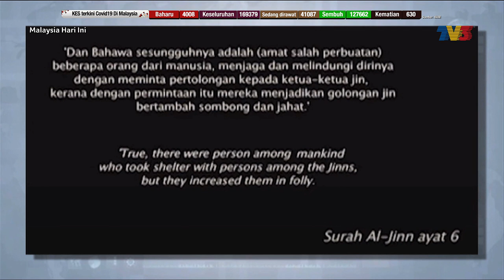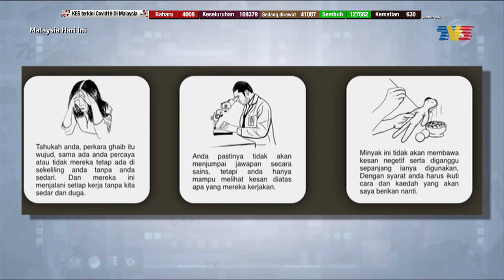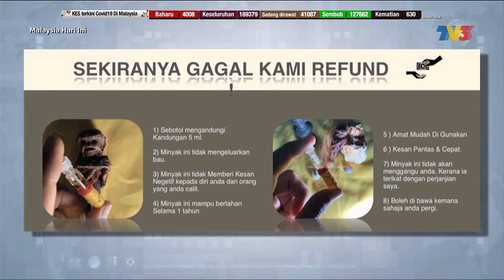Barang Khurafat Dalam Talian | MHI (21 Januari 2021)